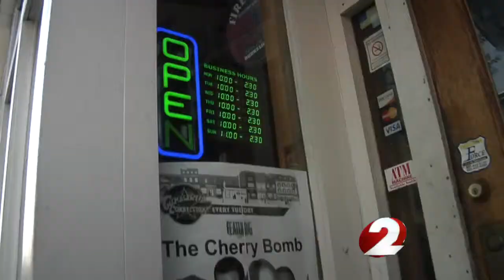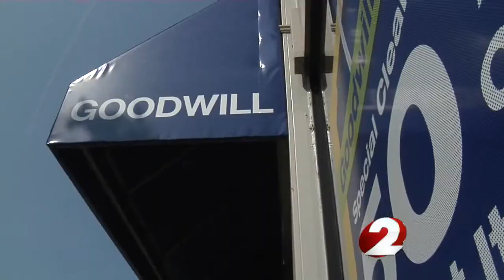Planning power outages